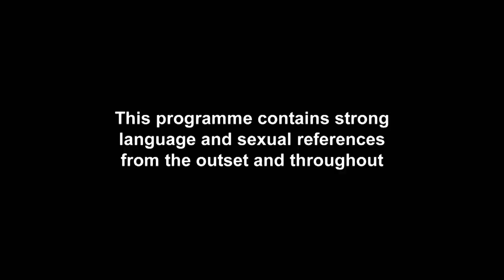EP #3 CATCH UP: Marnie Simpson Plans For Baby Number Two! | Geordie OGs 3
Mam Marnie Simpson takes Rox for a mint new hairdo and gets chatting about her future family plans...

Don’t miss brand new Geordie Shore on Weds 18th Nov @ 9pm – only on MTV UK!